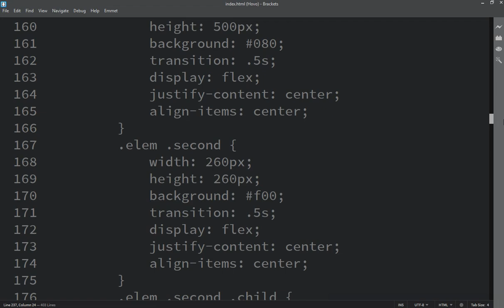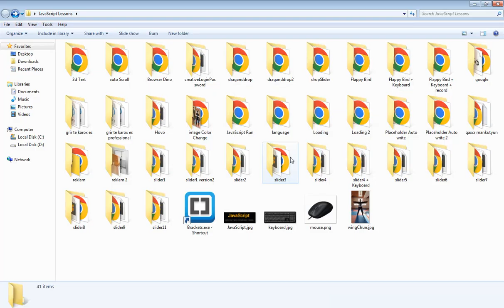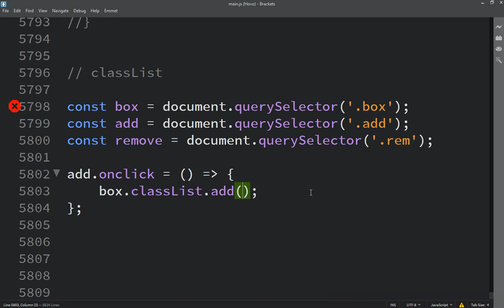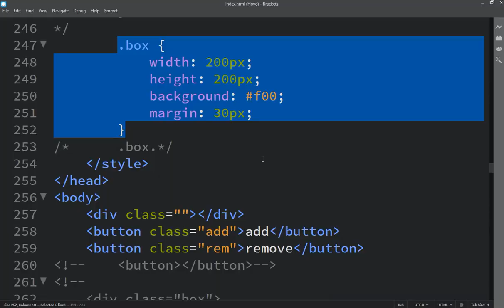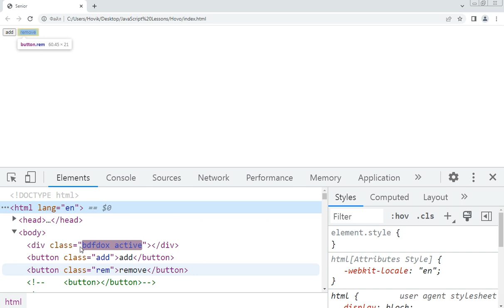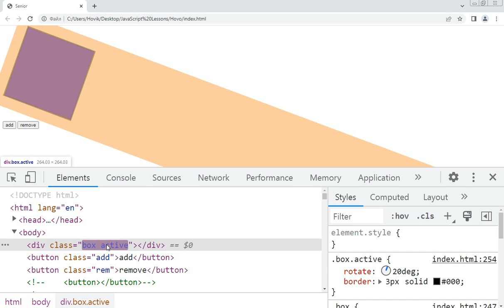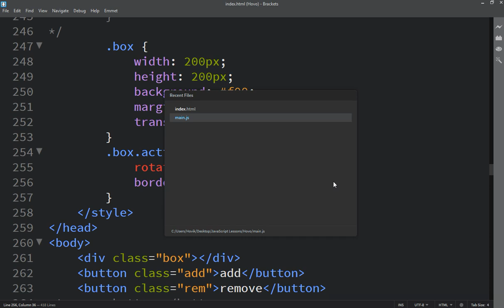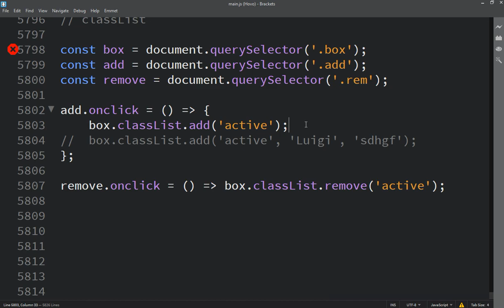Hovo Vardanyan JavaScript zero to Hero or Master Class | Lesson 263